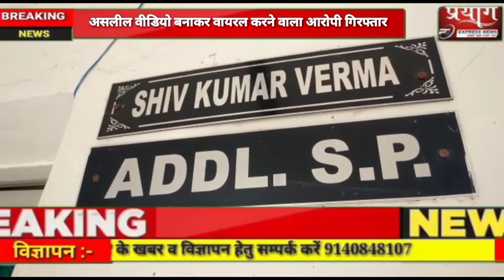सहकर्मी का अश्लील वीडियो बनाकर वायरल करने वाला आरोपी गिरफ्तार